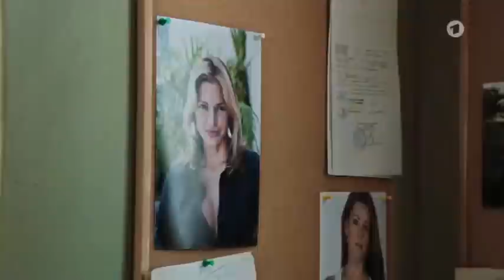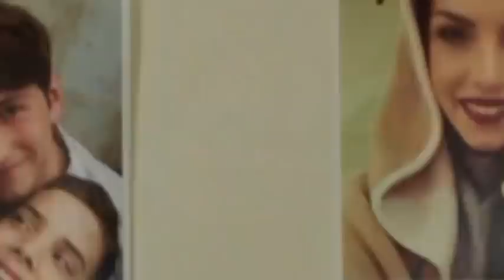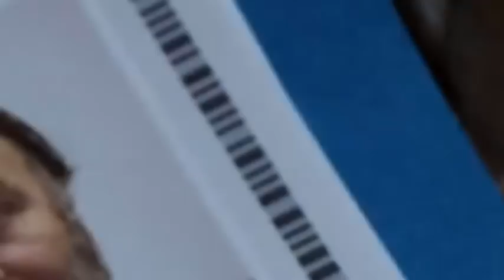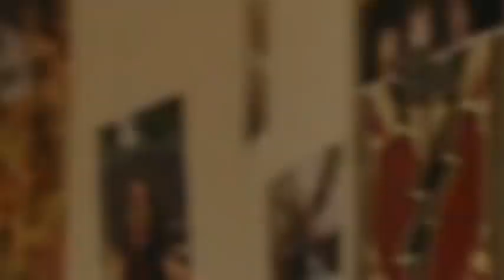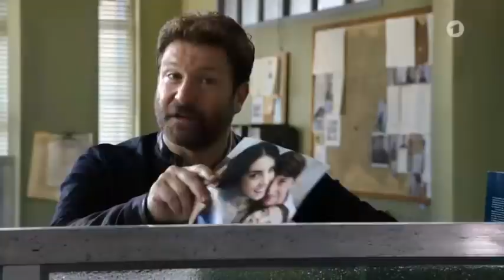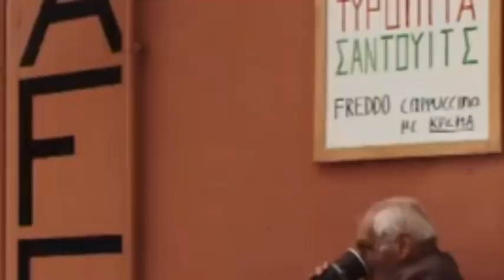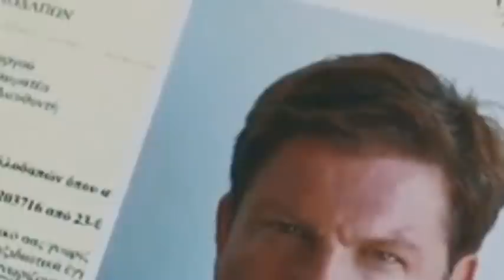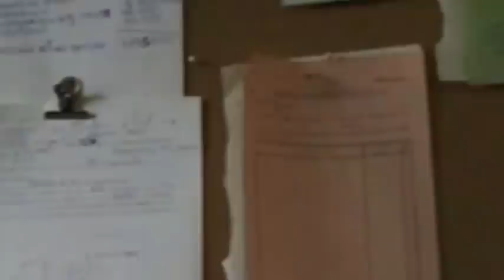Tatort 2022 - Der Athen-Krimi